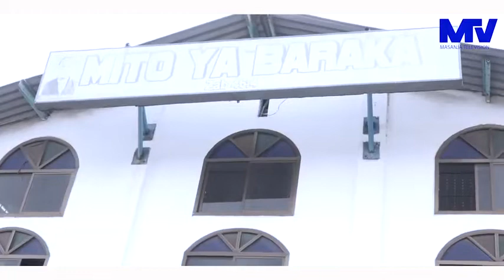ASKOFU Dr. BRUNO MWAKIBOLWA AMPONGEZA MKUU WA MKOA WA DAR ES SALAAM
Mito ya Baraka Church